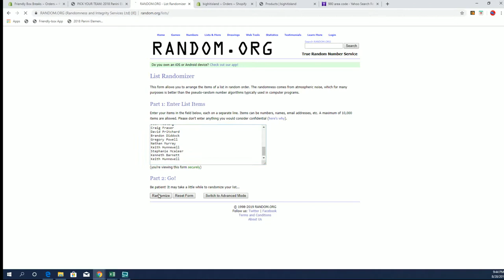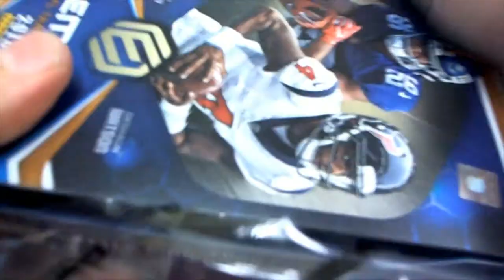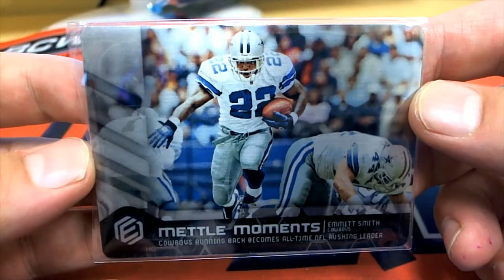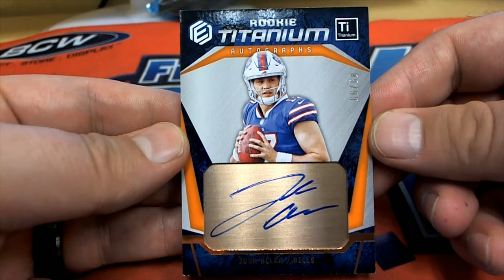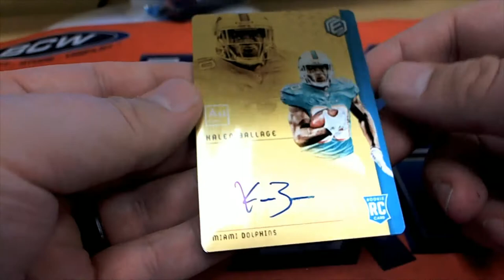2018 Panini Elements Football Hobby Box ID 18ELEMENFBPYT422